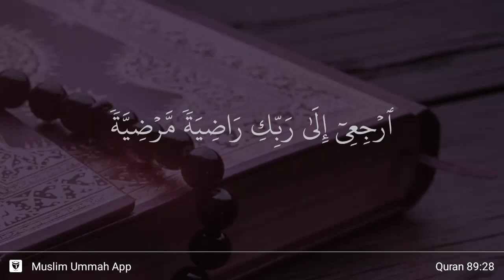Al-Fajr ayat 28